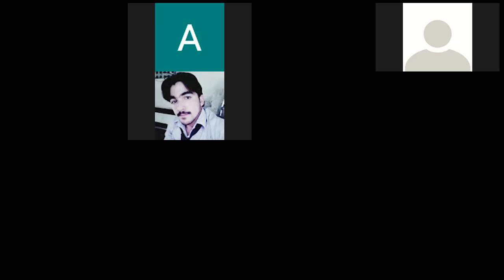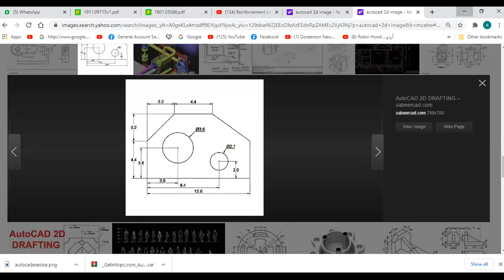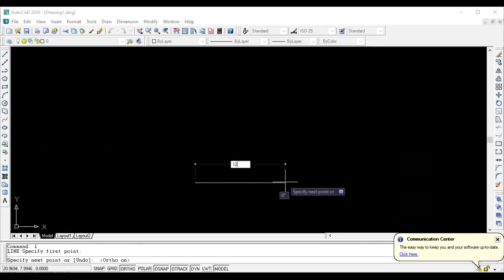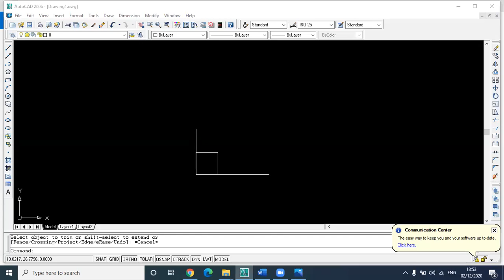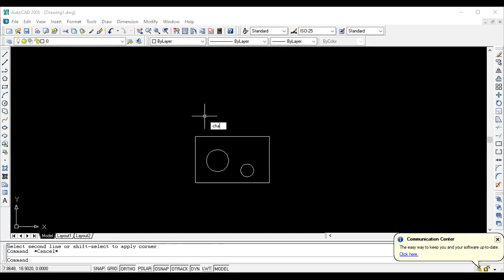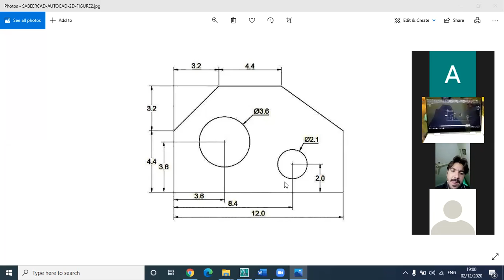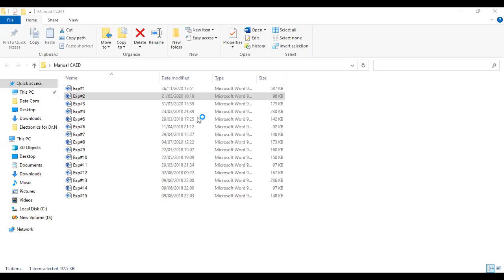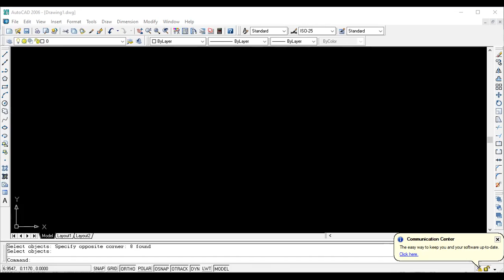Lecture #1 B ( Exp #1:DRAW A 2D FIGURE WHEN LENGTH AND ANGLES OF SIDES ARE GIVEN.)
Engineering Drawing using AutoCAD